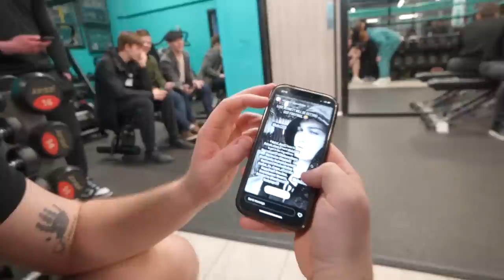SIMPLE SIMON KNOCKS OUT CHEF DAVE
SIMPLE SIMON KNOCKS OUT CHEF DAVE - Today we see Simple Simon return to 3 Blokes & Beers to have a boxing match on Sunday Smoke against Chef Dave!